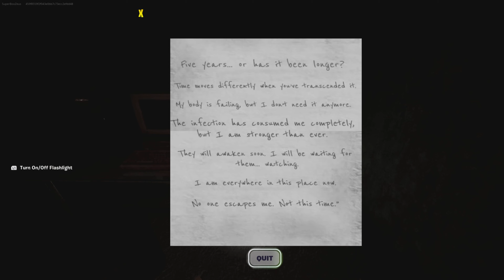LAST PATIENT HORROR (Fortnite Creative 2.0)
Thanks for watching my videos if you enjoy it plz hit that like subscribe and that notification so you dont gotta miss another of my videos i appreciate all of you go here @superboozeus  if you wanna see more videos thanks 👍